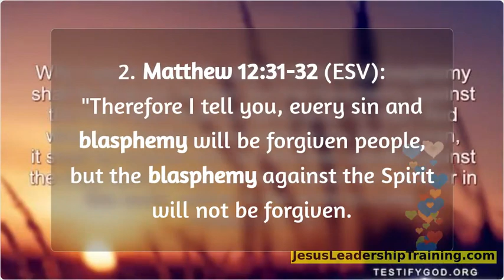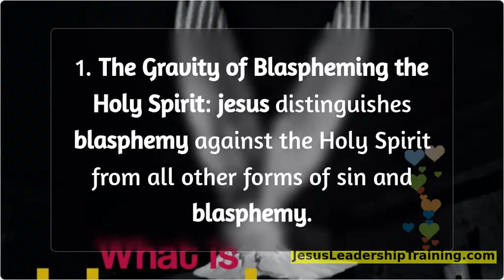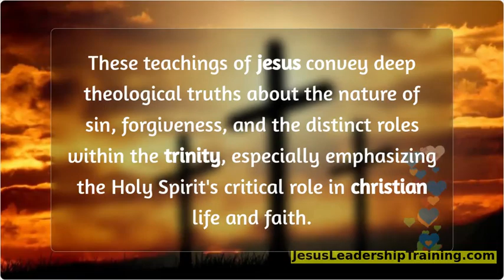What did Jesus say about Blasphemy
What Does the Bible Say Blasphemy Is – The Bible is clear on what it defines as blasphemy: speaking against or disrespecting God or sacred things. This can be done through words, actions, or attitudes and is considered to be an offense against God and His holiness. Blasphemy is considered a sin in the Bible, and it is seen as insulting God or showing a lack of reverence for Him.

In the Old Testament, there are many examples of people who were punished for blaspheming God, such as Ananias and Sapphira, who lied to the apostles and were struck dead for it. In the New Testament, Jesus Himself was accused of blasphemy for claiming to be the son of God. The Bible also teaches that blasphemy is a sin that will not be forgiven and can lead to eternal punishment.